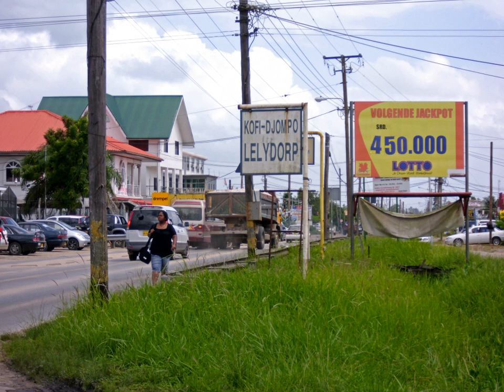Suriname | Wikipedia audio article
This is an audio version of the Wikipedia Article:
Suriname

- Socrates

SUMMARY
Suriname  (, US also , also spelled Surinam), officially known as the Republic of Suriname (Dutch: Republiek Suriname [reːpyˌblik syːriˈnaːmə]), is a country on the northeastern Atlantic coast of South America. It is bordered by the Atlantic Ocean to the north, French Guiana to the east, Guyana to the west and Brazil to the south. At just under 165,000 square kilometers (64,000 square miles), it is the smallest sovereign state in South America. Suriname has a population of approximately 558,368, most of whom live on the country's north coast, in and around the capital and largest city, Paramaribo.
Suriname was long inhabited by various indigenous people before being invaded and contested by European powers from the 16th century, eventually coming under Dutch rule in the late 17th century. During the Dutch colonial period, it was primarily a plantation economy dependent on African slaves and, following the abolition of slavery, indentured servants from Asia. In 1954, Suriname became one of the constituent countries of the Kingdom of the Netherlands. On 25 November 1975, the country of Suriname left the Kingdom of the Netherlands to become an independent state, nonetheless maintaining close economic, diplomatic, and cultural ties to its former colonizer.
Suriname is considered to be a culturally Caribbean country, and is a member of the Caribbean Community (CARICOM). While Dutch is the official language of government, business, media, and education, Sranan, an English-based creole language, is a widely used lingua franca. Suriname is the only sovereign nation outside Europe where Dutch is spoken by a majority of the population. As a legacy of colonization, the people of Suriname are among the most diverse in the world, spanning a multitude of ethnic, religious, and linguistic groups.